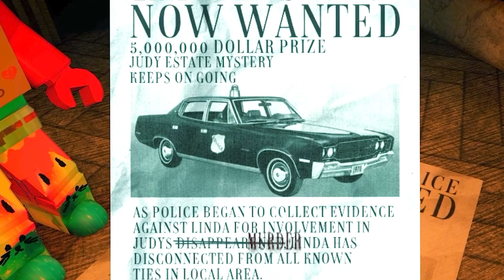หุ่นจูดี้กลายเป็นหอยทากสุดสยอง #4 | Roblox Juby chapter 2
zbing z